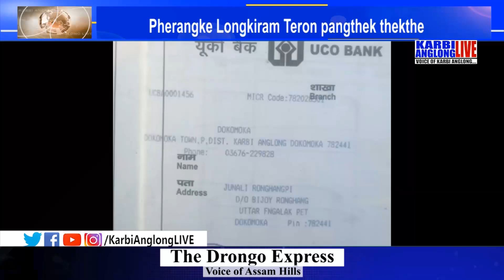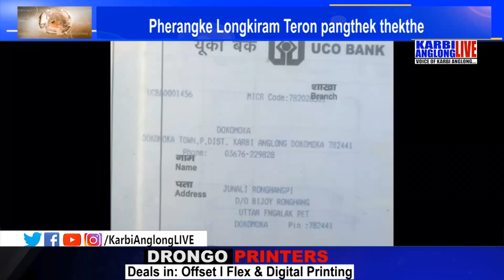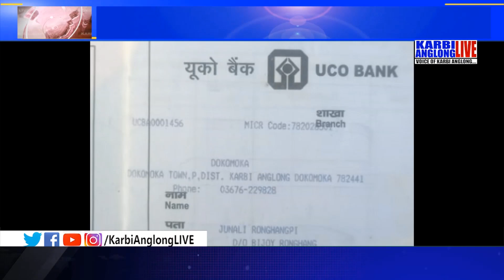Adap Abirta 12 Jan 2021